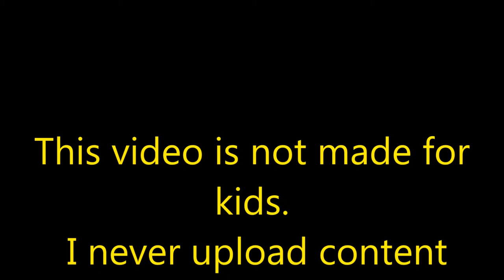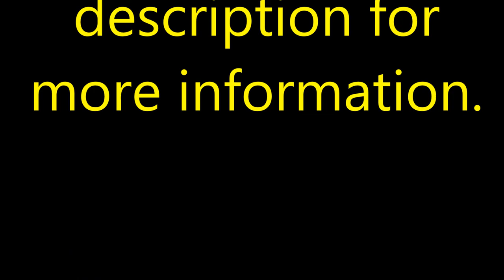Reloading reduced recoil 12 gauge Lyman sabot slugs on Lee load all II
A reduced recoil 12 gauge Lyman sabot slug  load for shooting in 3 gun matches.

Lyman sabot slug I cast from stick on wheelweights purchased from Ebay.

So Many Wads - So Little Time

Wads which do not work with Lyman sabot slug:
CB1118-12
Any Remington power piston wads.  Rib inside petals.
Winchester gray wad.  WAA12L

Wads which do work with Lyman sabot slug:
Winchester WAA12
Winchester pink wad  WAA12SL
Federal 12S3
Downrange dark blue duster wad
Downrange DRA12 yellow wad
The DRA12 Yellow wad is a direct replacement for the Winchester WAA12F114.
DRA12 Yellow wad DOES NOT WORK FOR LYMAN SABOT SLUG.
Lightening 8 petal
Windjammer 8 petal

Best Hulls For 12 Gauge Slug Reloads??